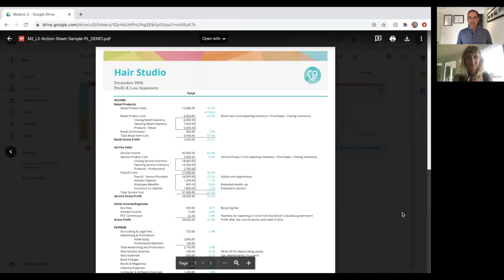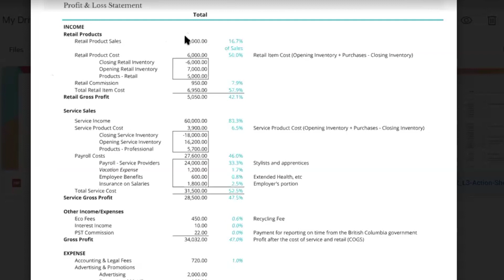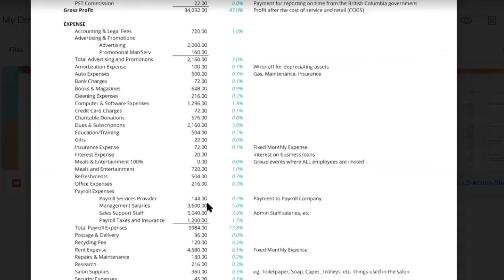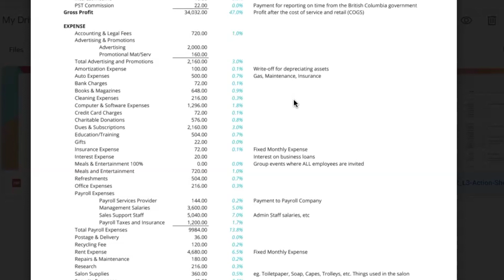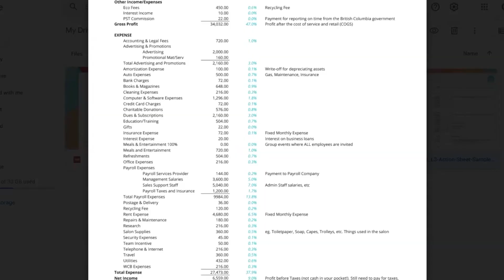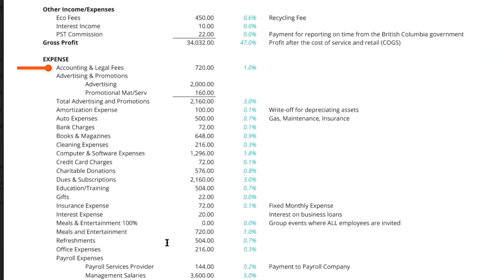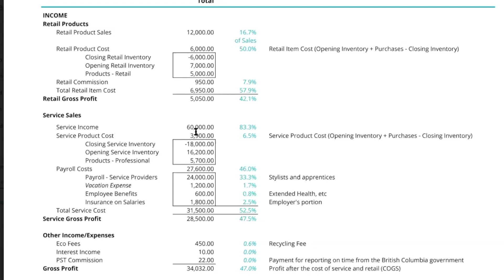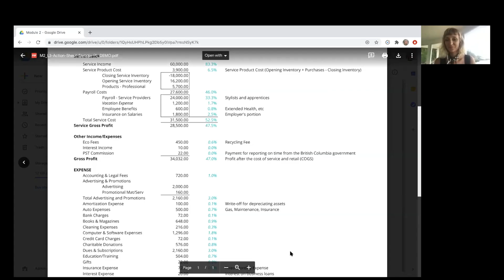Tuneup Tuesday Episode 5 - P&L made easy